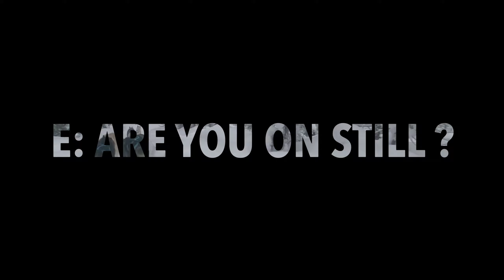Just Short of Magic Dog Sled December 2021 Fairbanks , AK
Just Short of Magic